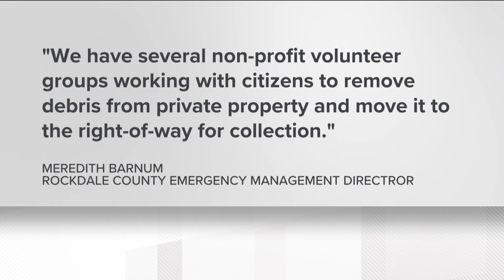Recovery continues after tornado in Rockdale County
Crews and homeowners are still working to move pieces of trees and debris that were scattered.